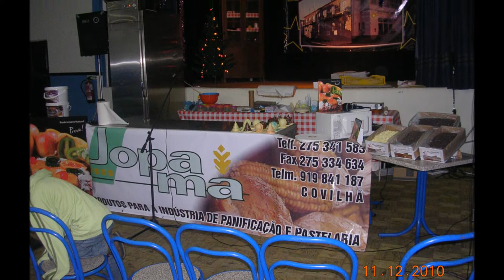Brincando com Chocolate Especial Natal Dia 11 Fotografias